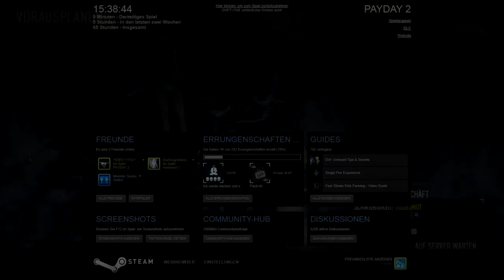Payday2 #03 - Stealth, Stealth und noch mehr Stealth xx Let's Play Payday2 Together / HD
Payday2 ist ein Action-Shooter, in dem man Banken, Juweliere und vieles mehr Ausraubt, um sein Taschengeld zu erhöhen. Damit könnte man sich coole Waffen kaufen und modifizieren oder auch neue Masken für Überfälle erstellen. Aber das alles verhindert leider öffter mal die Polizei indem sie 500 Millionen von Polizisten schickt und die Räuber damit ständig beschäftigt.